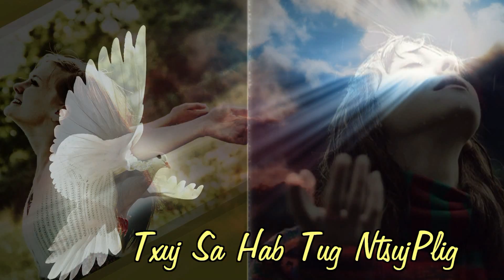Kuv Lug Pehawm Koj Vaajtswv